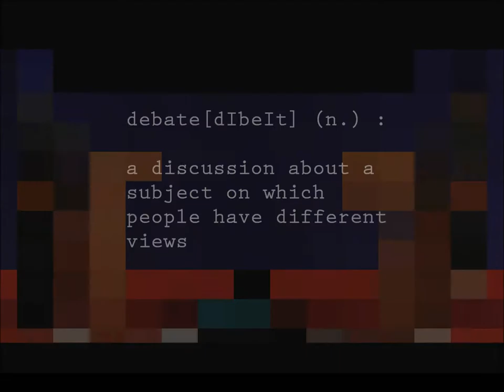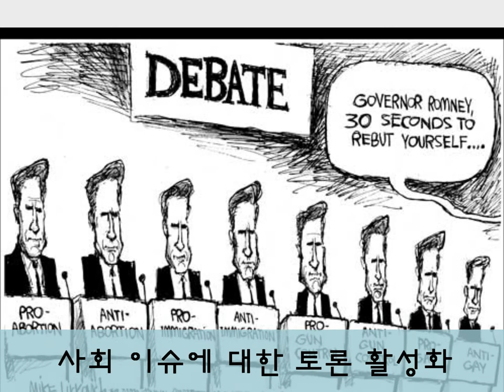MBaters & A.N.D. Promotion Video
명덕외국어고등학교 영어토론동아리 MBaters/시사토론동아리 A.N.D. (Agora&Discussion) 홍보동영상

Myunduk Foreign Language High School